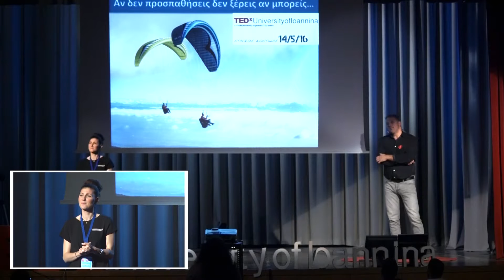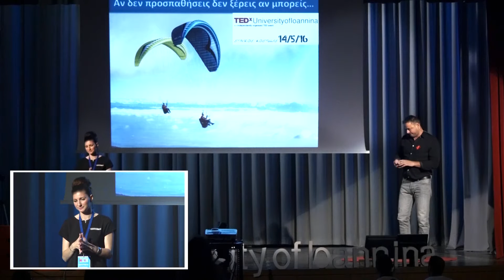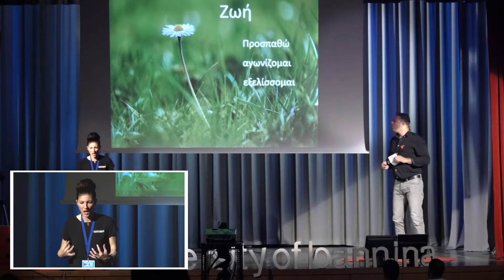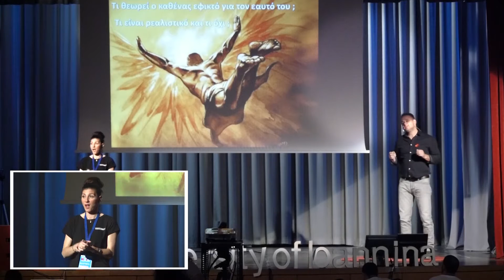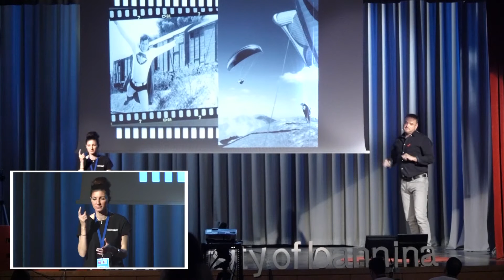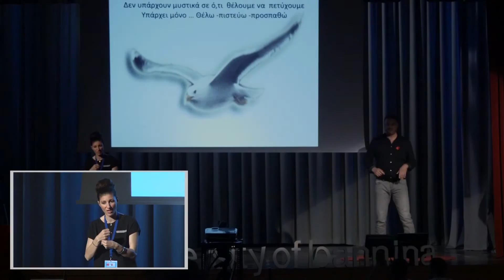If you do not try you do not know if you can | Stavros Kostoulas | TEDxUniversityofIoannina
Speach about parachute.

Stavros Kostoulas is your average next door person, with everyday toils having a family and other commitments. One
could call him a run of the mill man. What sets him apart is that since childhood he put faith in his dream. His dream
was to be able to fly like the heroes in childrens books, and what more, he actually made it. He graduated from flying
instructors schools and made his dream come true. Today Stavros is a certified cliff parachute instructor and is
professionally involved in the aero sport field, being one of the founding members and serving as president in variou
aerosport clubs. On top of that he has organized and coordinated myriad sport events. He occasionally gives lectures to
school students in his campaign to promote the sport.